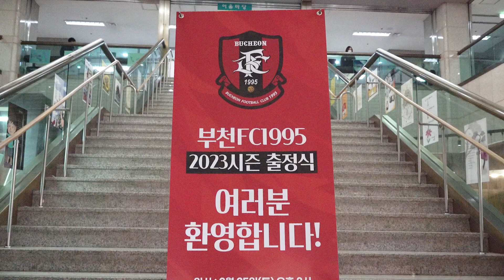팬과 함께한 즐거운 시간 2023시즌 출정식!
2023시즌 부천FC1995가 힘찬 첫 출발을 할 수 있게 함께해 주신 팬 여러분 모두 감사합니다❤

✔️3월 4일(토) 1:30pm (vs성남)
✔️부천종합운동장

영상 = 루키즈 8기 기자단 함성민, 황정연